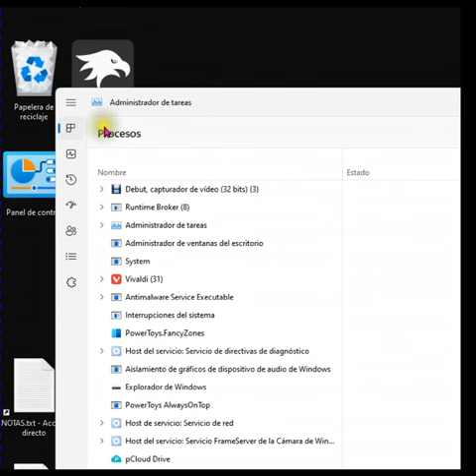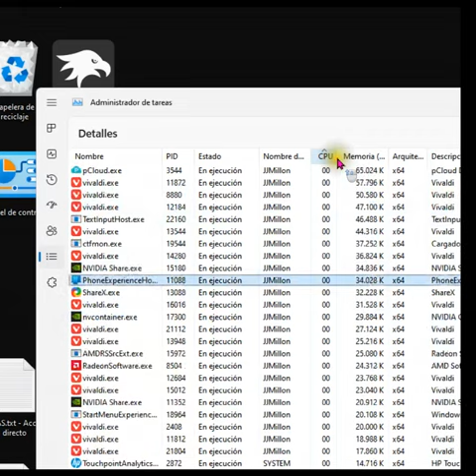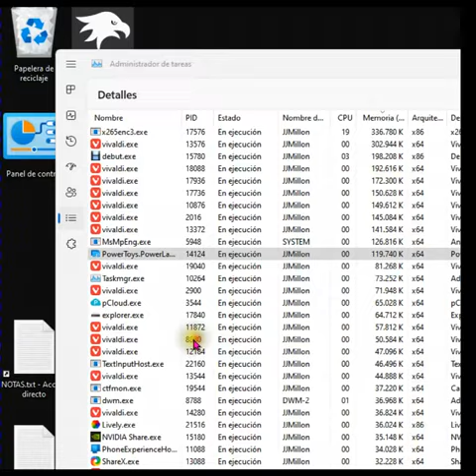Cómo forzar a las aplicaciones a usar menos nucleos en Windows 11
Enseño cómo hacer para que las aplicaciones y programas no utilicen todos los procesadores y liberar recursos para las ejecución de otros programas más importantes o prioritarios. En Windows 10 se hace de igual forma.